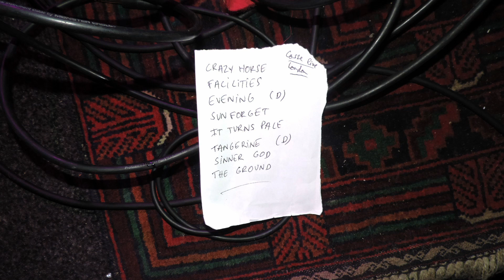Cosse @ The George Tavern 30/12/22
The George Tavern - London
Friday 30th December 2022
Debut UK show for Cosse from Paris